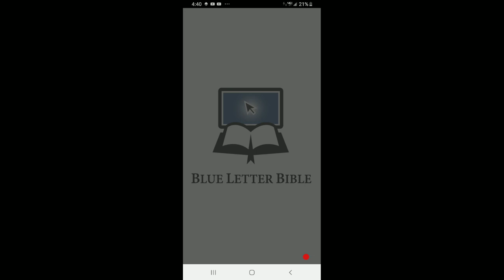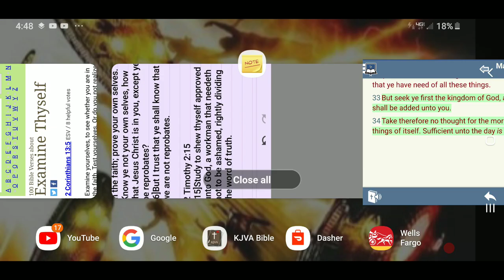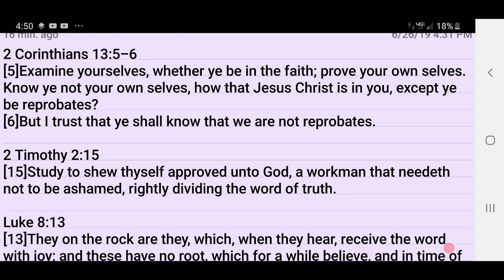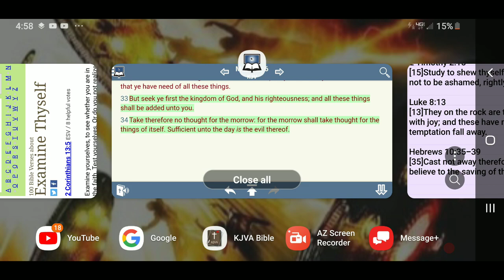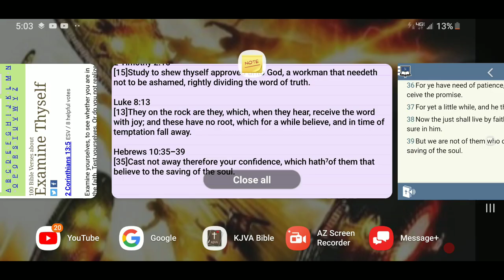Examine Thyself ( Am I In The Truth? )